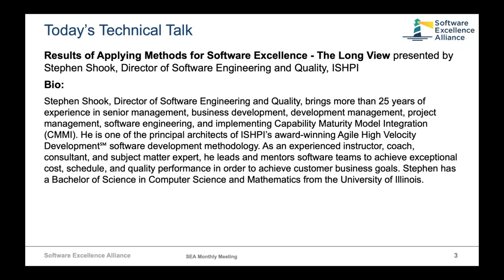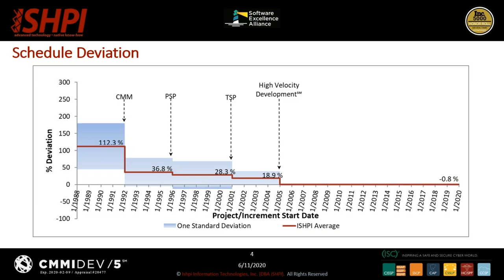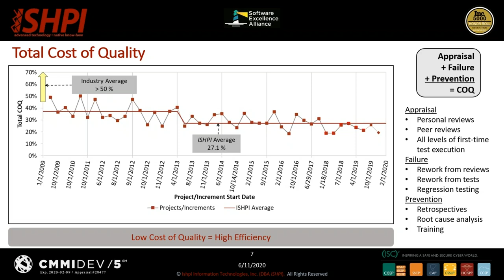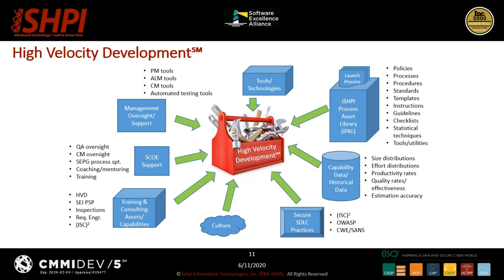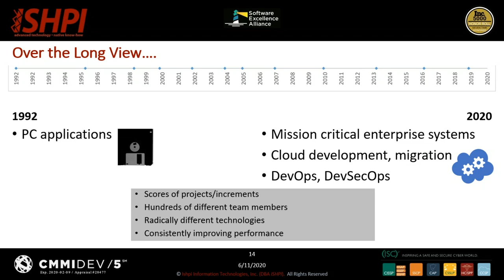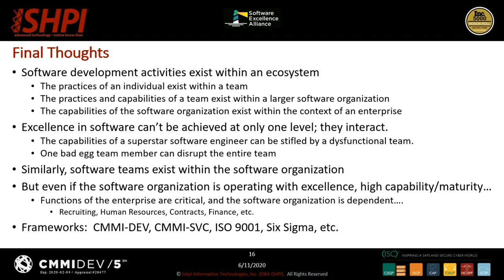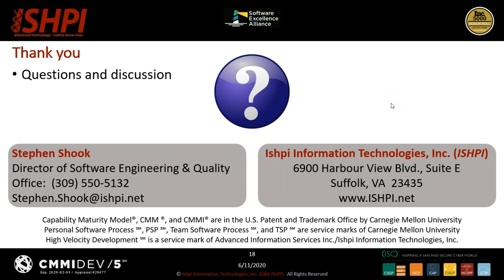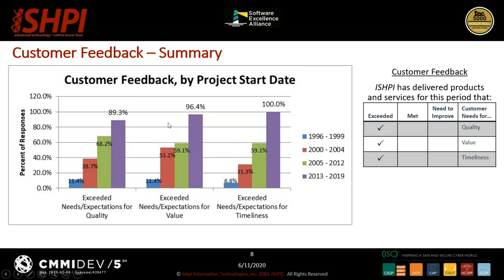Results of Applying Methods for Software Excellence – The Long View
Today’s software industry could be characterized as one where software organizations come and go, technology workers change employers every few years, and corporate initiatives are transient. By contrast, the Advanced Information Services Division of Ishpi Information Technologies (ISHPI) has sustained its software process improvement effort for nearly three decades. During that time, the organization received the IEEE/SEI Software Process Achievement Award, received the Government Information Security Leadership Award (GISLA) for secure software life cycle practices, and has been appraised at CMMI-DEV Maturity Level 5 repeatedly over the last 10 years.

By maintaining a constancy of purpose, focus on quality and security, and dedication to excellence, ISHPI projects consistently produce extraordinary results. ISHPI will present its results, insights, and perspectives on enduring methods and principles – over the long view.

About the Presenter: Stephen Shook, Director of Software Engineering and Quality, brings more than 25 years of experience in senior management, business development, development management, project management, software engineering, and implementing Capability Maturity Model Integration (CMMI). He is one of the principal architects of ISHPI’s award-winning Agile High Velocity Development℠ software development methodology. As an experienced instructor, coach, consultant, and subject matter expert, he leads and mentors software teams to achieve exceptional cost, schedule, and quality performance in order to achieve customer business goals. Stephen has a Bachelor of Science in Computer Science and Mathematics from the University of Illinois.